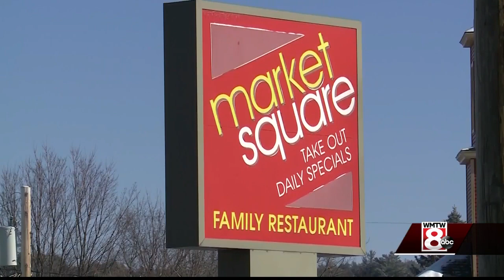Arrest made in South Paris murders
Mark Penley arrested for the murders of two people found dead in their apartment on New Year's Day